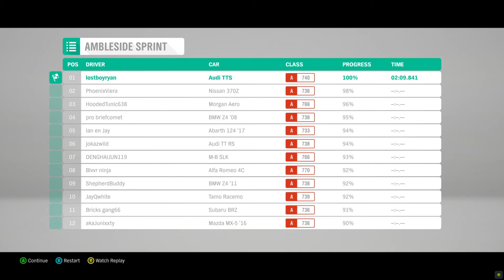Forza Horizon 4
Forza Horizon 4 for PC